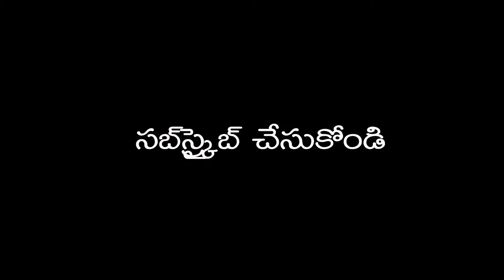Learn Telugu guninthalu జ మరియు ట గుణింతాలు ja and ta guninthalu Learn telugu for children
గుణింతాలు : Telugu guninthalu :  జ మరియు ట గుణింతం : Ga and Cha guninthalu : Learn telugu for children Telugu 3D guninthalu in telugu : learn telugu for kids Learn Telugu Alphabet 3D Animation Telugu Rhymes for children

In this video we will learn Gunithapu Gurthullu and guninthalu (Telugu alphabet words) We hope children will enjoy these telugu learning videos (pre school learning for kids) ,kids. Have fun

తెలుగు అచ్చులు : Learn అ to అ:  Telugu Aksharalu : aa aaa lu : writing telugu letters achulu : 3D animated letters
తెలుగు హల్లులు : Telugu Aksharalu : ka kha ga gha lu : writing telugu letters hallulu : 3D animated letters